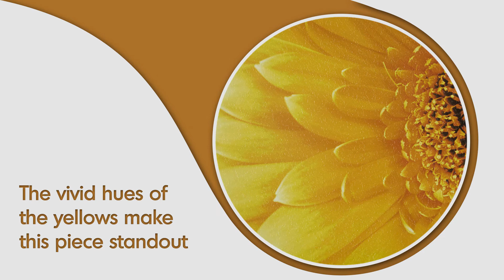The Vibrant Yellow Canvas - MiZone Kids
Vibrant Yellow will add a dash of color in your daughter’s bedroom. The vivid hue of yellow in the daisy makes this piece a standout piece. It is printed on canvas and lightly coated with gel for some texture.